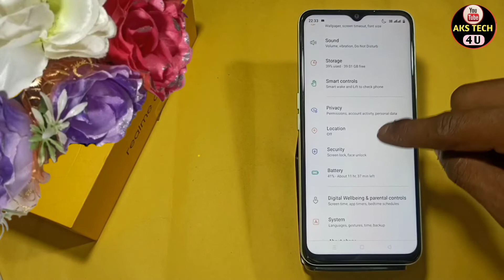How To Show Battery Percentage in Realme Narzo 50A Prime | Battery Percentage Show कैसे करें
Hello Friends
How To Show Battery Percentage in Realme Narzo 50A Prime | Realme Narzo 50A Prime Battery Percentage Show कैसे करें

AksTech4u,battery percentage show in Realme Narzo 50A Prime,battery percentage Realme Narzo 50A Prime, Realme Narzo 50A Prime battery percentage setting,
Realme Narzo 50A Prime battery percentage show,how to show battery percentage on Realme Narzo 50A Prime,Realme Narzo 50A Prime battery percentage show kaise kare,Realme Narzo 50A Prime show battery percentage in hindi,
Realme Narzo 50A Prime show battery percentage on Realme Narzo 50A Prime,show battery percentage on Realme Narzo 50A Prime,
how to show battery percentage in Realme Narzo 50A Prime